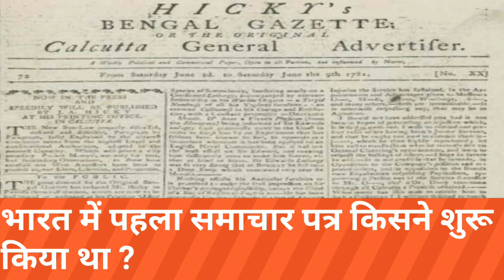महात्मा गांधी दक्षिण अफ्रीका से भारत किस वर्ष में लौटे थे || By Board Classes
WELCOME FRIENDS

Es Video Me Mai Apko Btaunga Gk Ke Kuch Question Ke Bare Me Jo App Ke Kaam A Sakte Hai